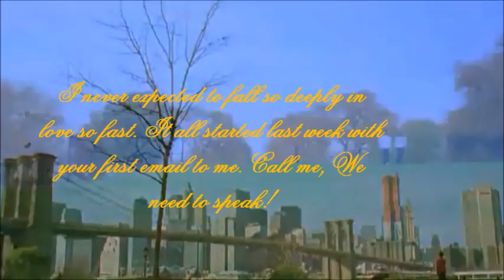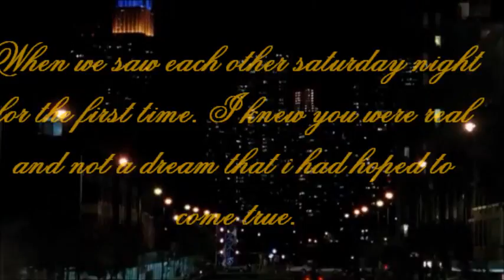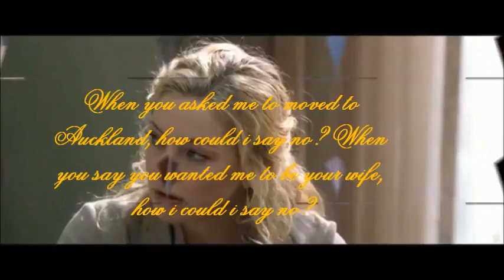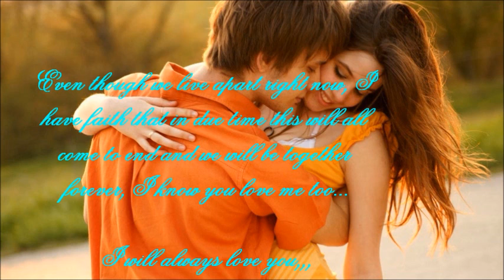I Will Always Love You....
My love so far away and distance makes the heart grow fonder,,,